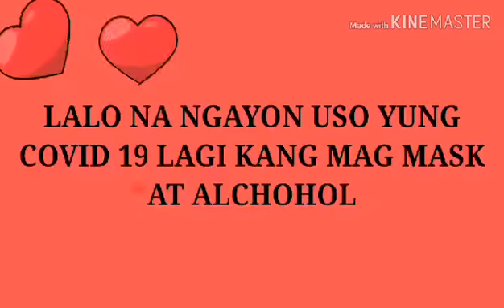Take Care As Always